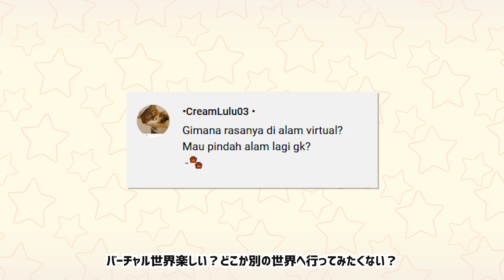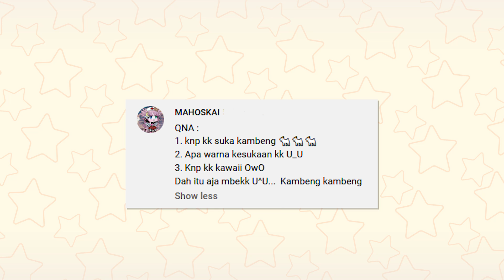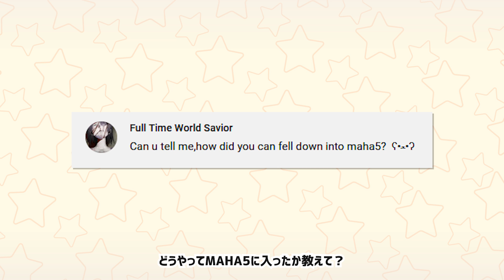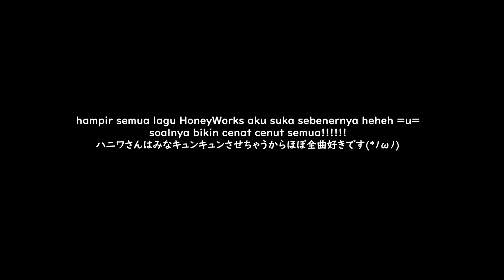Q&A! QnA! Tanya Jawab! Pertama!!!!!!!!!!!!!!!!!!!!!!!!!!!!😤 (Vtuber Indonesia)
Terima kasih untuk pertanyaannya...
Meski aku hanyalah makhluk kecil di belakang layar, mohon dukungannya ya...! m(_ _)m

Mohon dukungannya...!